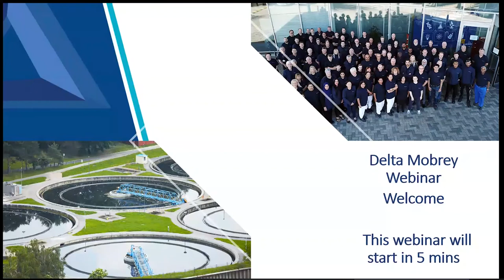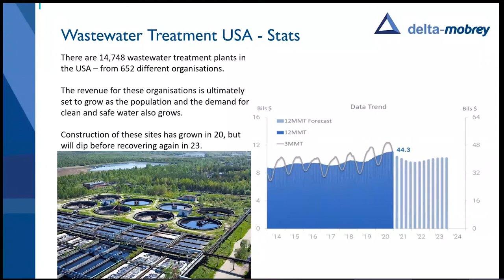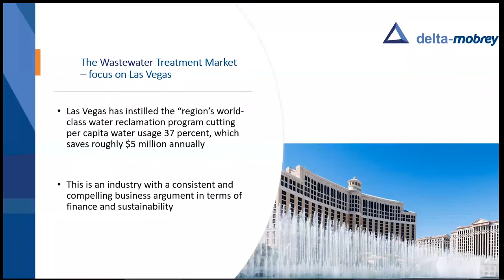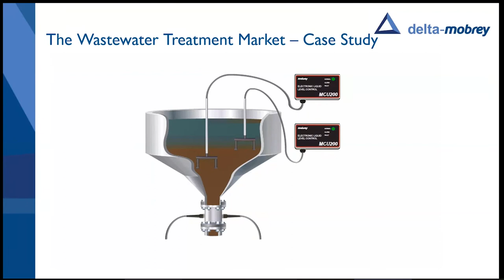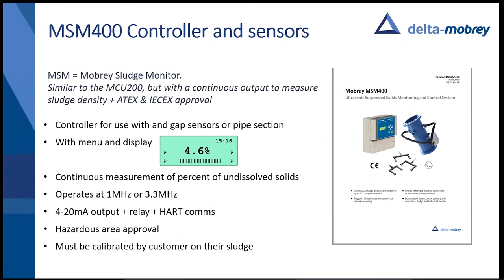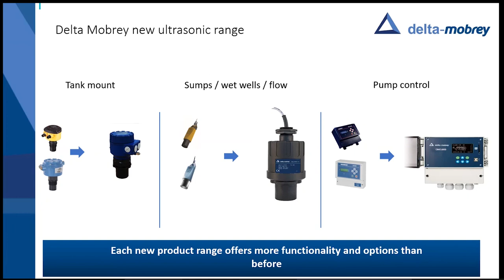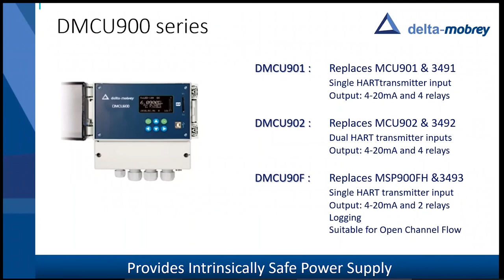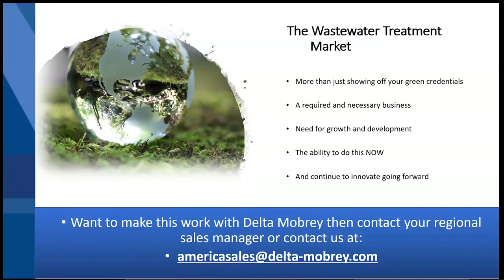Delta Mobrey Wastewater Treatment Webinar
Wastewater Treatment is a rapidly growing industry.  Within each treatment plant there are multiple functions which need to be measured, controlled, and monitored to ensure the integrity of the water supply to the local community. Filmed on Wednesday 10th March 2021 our Delta Mobrey webinar covers the Wastewater treatment industry and how it may really be a green industry.